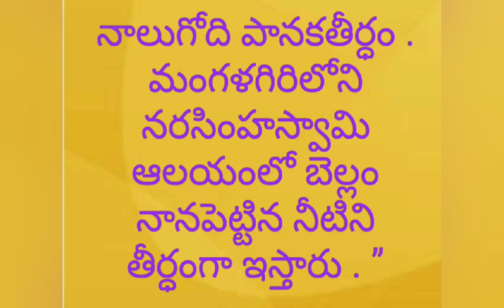దేవాలయం లో ఇచ్చే తీర్థం ఎన్ని రకాలు?